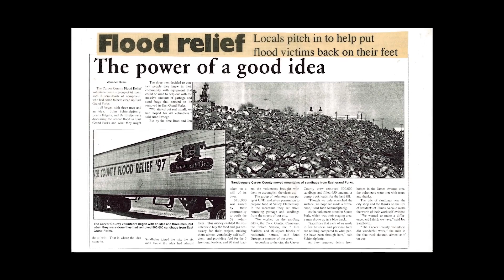Wm Mueller & Sons, Inc. - 2023 CFCC Award in Philanthropy